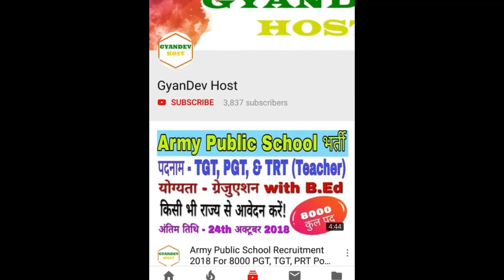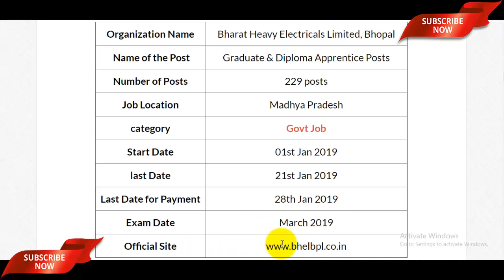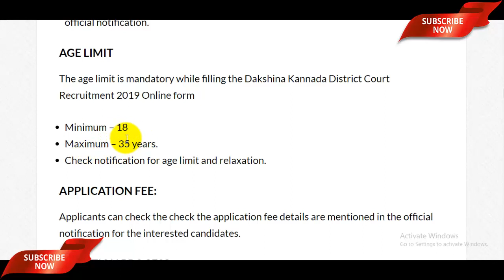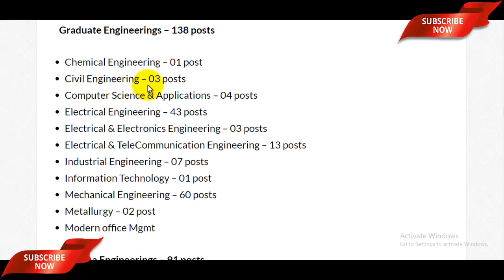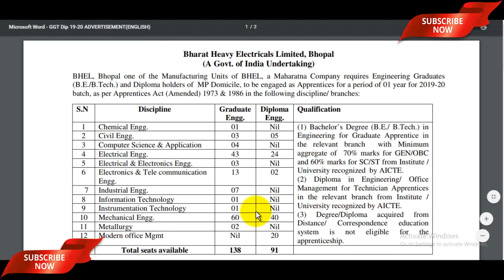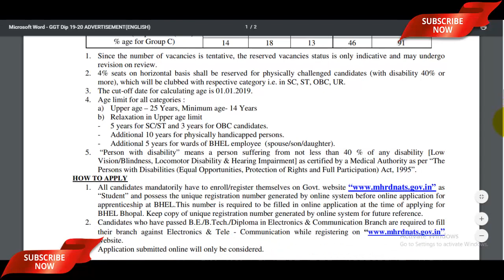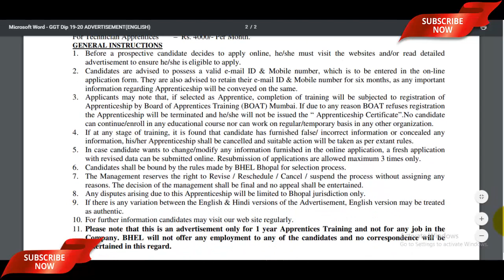BHEL Bhopal Recruitment 2019 | भेल सीधी भर्ती भोपाल | BHEL Bhopal Apprentice 2019 | GyanDevHost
The BHEL Bhopal Recruitment 2019 Notification has been announced by the Bharat Heavy Electricals Ltd. (BHEL) Bhopal. Candidates also search it as bhel Bhopal vacancy 2019, Apply Online for BHEL Bhopal Apprentice Recruitment 2019 via bhelhwr.co.in. Dear Applicants who want to apply for bhel recruitment 2019 should check out the complete details which mention in video description as well as in video.

recruitment 2019,
bhel Bhopal recruitment 2019
bhel Bhopal apprentice vacancy 2019
jobs in bhel
bhel jobs 2019
latest jobs in bhel bhopal